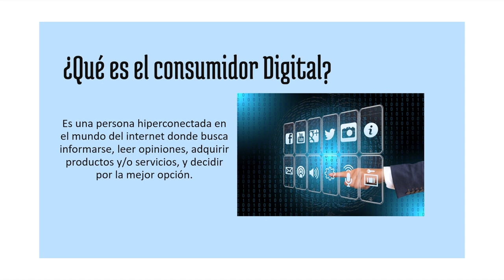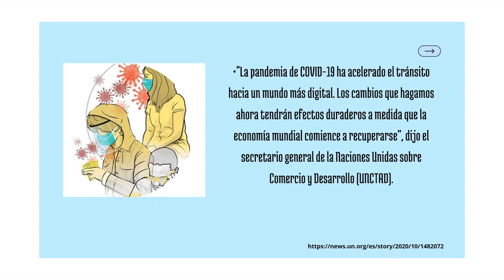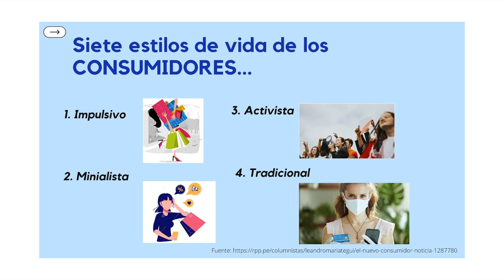Como es el consumidor digital peruano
Video elaborado en el curso de Marketing Digital de la Universidad Privada del Norte.

Créditos
AGUIRRE NIETO, JOSELYN
DORIA BLANCO, FABIOLA MEDALY
HUAYLINOS INJANTE, VERONICA LUISA
TAPAHUASCO PEREZ, LUIS RUDEK